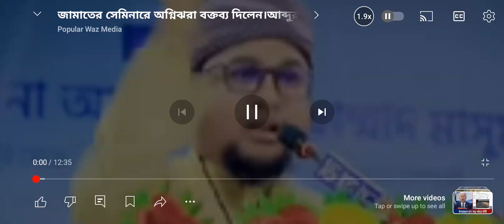ইতিহাস শুনে মনটা জুরিয়ে গেলো।।